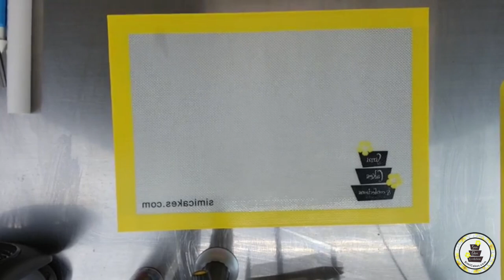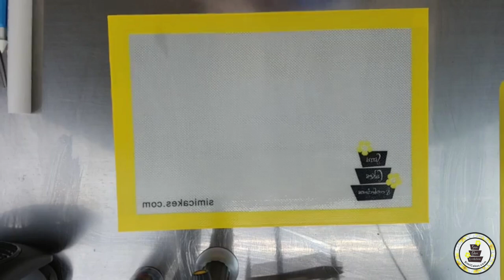Isomalt Stained Glass Mushroom House Cookie Livestream Playdate with Sidney!